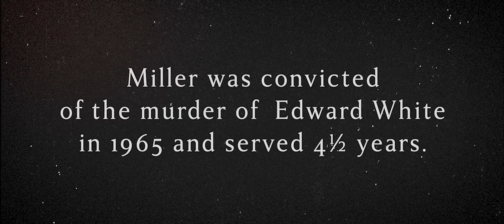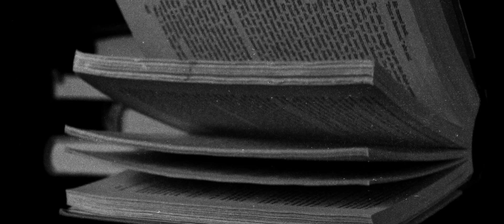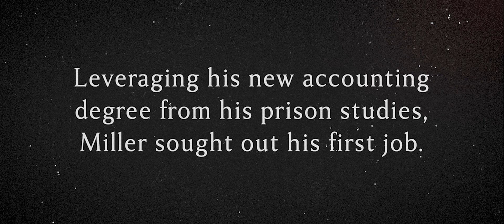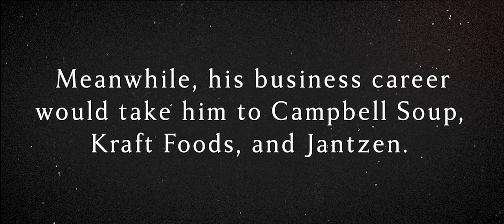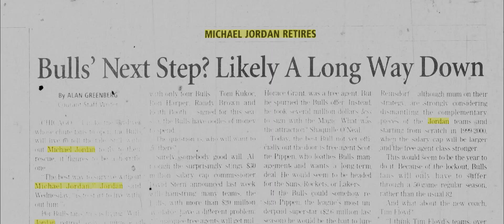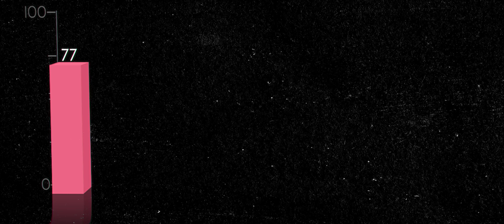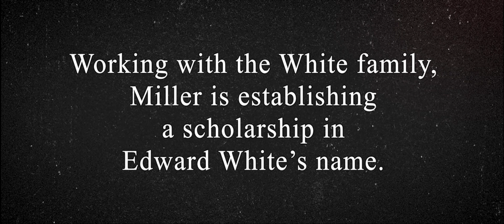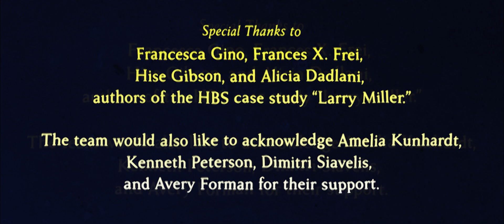From Prison to Nike’s C-Suite: Larry Miller’s Journey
Before leading one of the world’s largest brands, Nike executive Larry Miller served time in prison for murder. In this interview, Miller shares how education helped him escape a life of crime and why employers should give the formerly incarcerated a second chance. Inspired by a Harvard Business School case study.